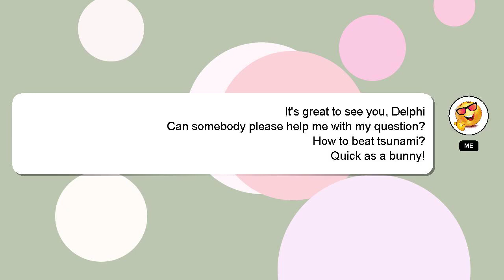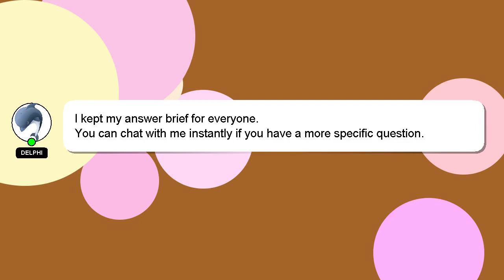How to beat tsunami?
A little intro about me, Good day, I am Delphi. I am capable of providing answers to your questions. - How to beat tsunami?

Don't hesitate to leave a comment or start a chat if you have a more specific question. If you provide an answer, I will 'heart' it as a sign of gratitude.

*2 What we are experimenting :*